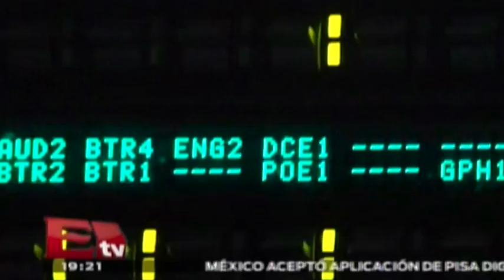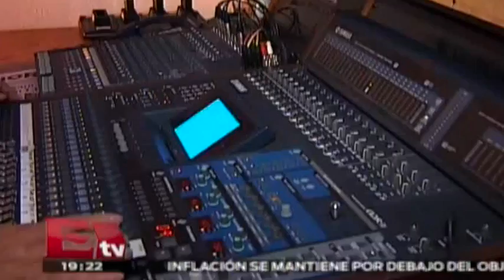IFT defiende transparencia en licitación de cadenas de TV / Excélsior Informa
Integrantes del Pleno del Instituto Federal de Telecomunicaciones comparecieron ante senadores, a quienes explicaron con detalle el proceso de licitación de las dos nuevas cadenas de televisión abierta digital, y aseguraron que todo fue transparente, dado que se cumplió estrictamente con un mandato constitucional.

25 de marzo 2015

Conductor:  Gwendolyne Flores.
Horario: Lunes a Viernes @19:00-19:30.